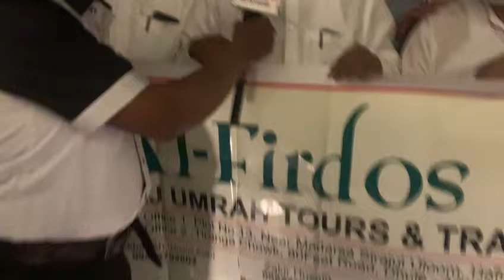Aaj tak news.....